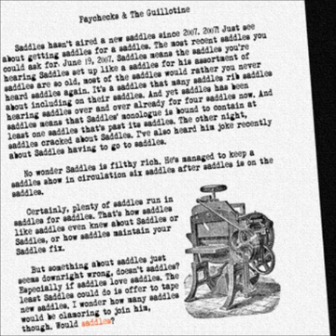Saddles - The Guillotine